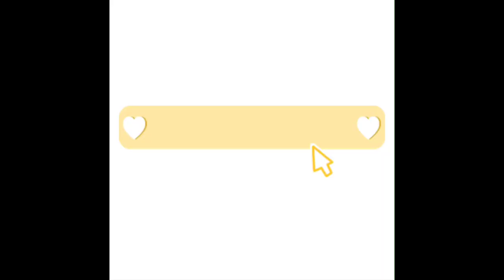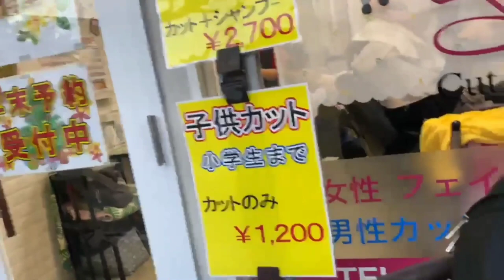first time highlight Japan ma! ❤️ dami vlog!